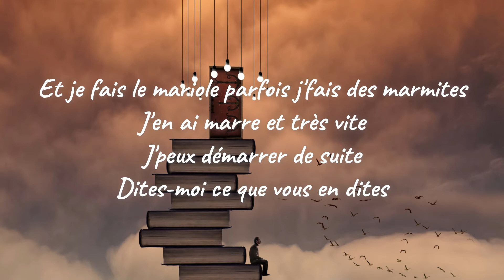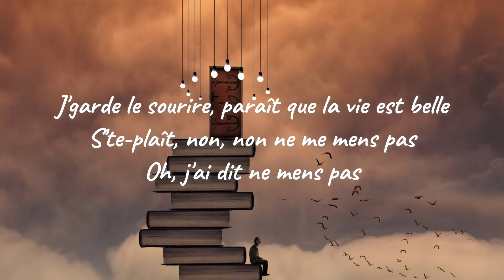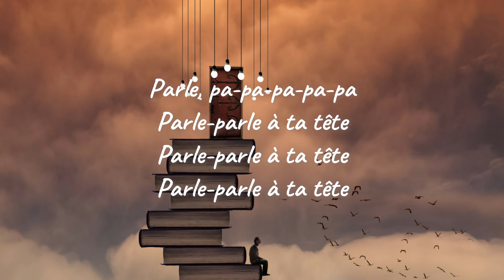Parle à ta tête - Indila (Lyrics/Paroles)